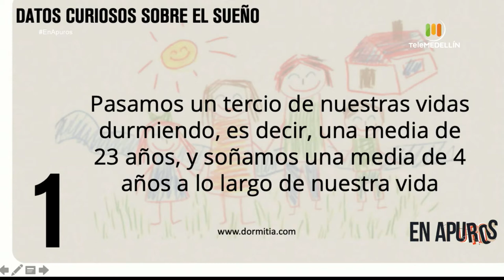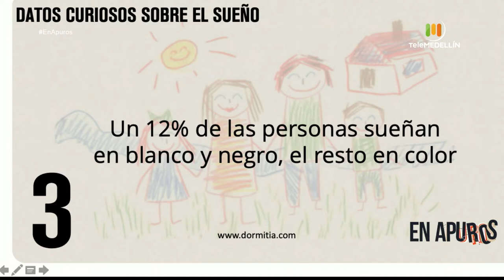Terapia del sueño, el método infinito [En apuros] Telemedellín